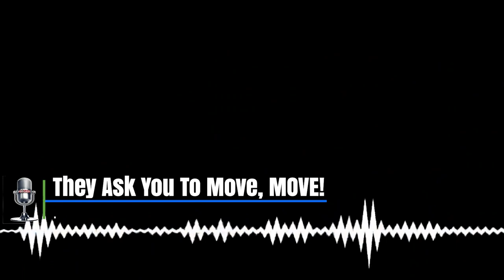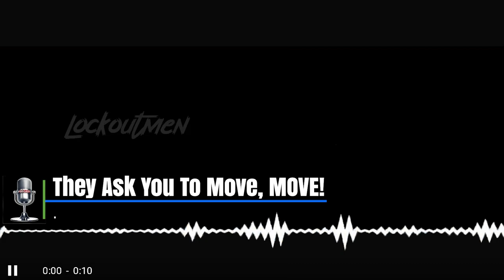They Ask You To Move, MOVE